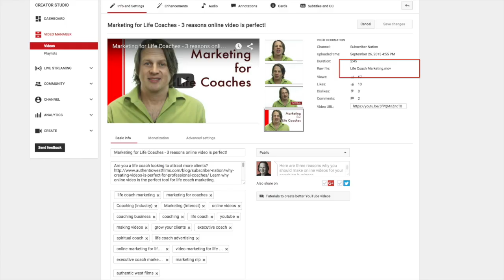How to set metadata on YouTube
Setting metadata on YouTube Watch the 2020 Updated Video Setting metadata on YouTube can attract more views for your videos.

Getting more YouTube views is important for the success of your business. By optimizing the metadata for each video on your channel, you'll be able to attract more views. Metadata is simply the text that describes your video.  This text allows YouTube and other search engines (like Google) understand what is inside your video.

Filling out fields like the title, description and tags are just the beginning - you should fill out 10 spots on each video to make sure you are doing everything you can to get the most views.

Setting metadata can help you get more views on YouTube. Do you optimize your videos to attract customers?